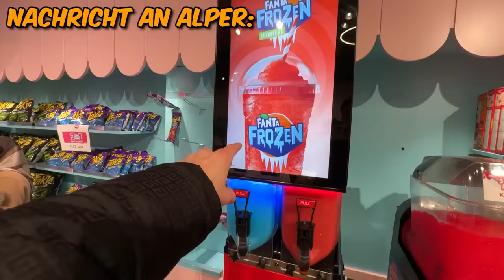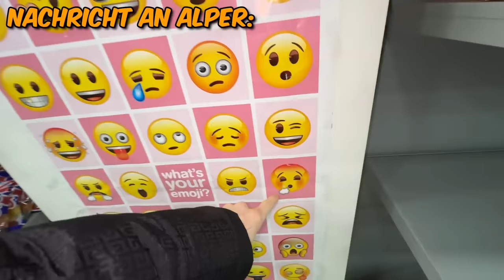Ich darf NIE WIEDER in den SÜSSIGKEITEN LADEN, weil… 😳